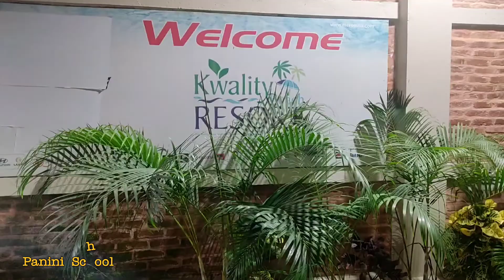Panini Eastern Nepal Tour